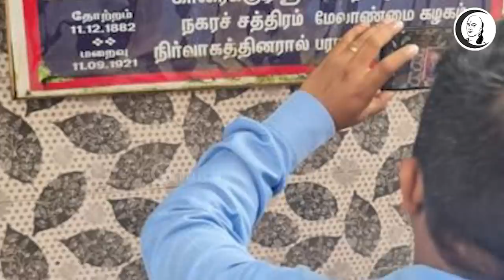குறுஞ்செய்தி | 24/09/2021 | Evening News | Friday | Todays News | DMK P. K. Sekar Babu Press Meet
சாணக்யா!